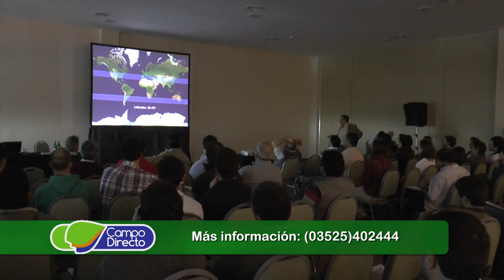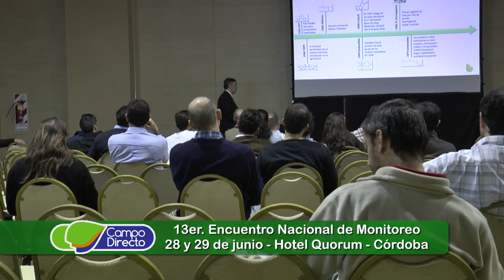13er. Encuentro Nacional de Monitoreo - Ing. Agr. Daniel Igarzábal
Se llevará adelante en la ciudad de Córdoba los días 28 y 29 de Junio y será la decimotercera edición del encuentro técnico más importante del país.